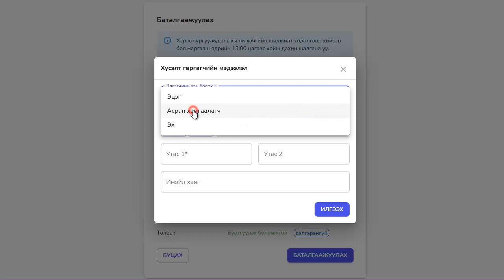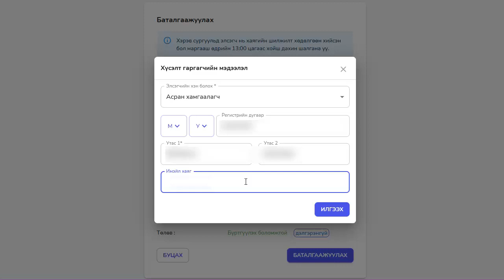элсэлтийн бүртгэл баталгаажуулах зааварчилгаа